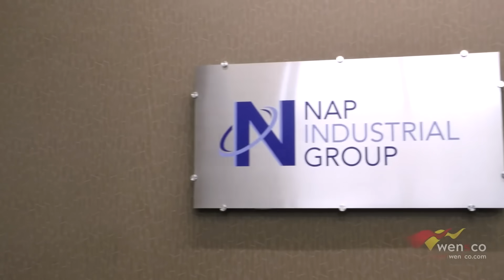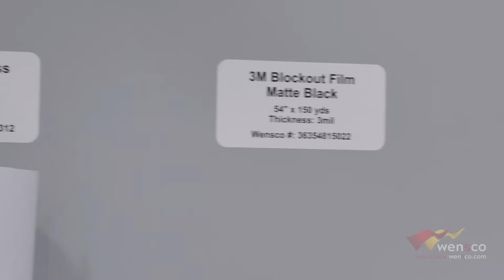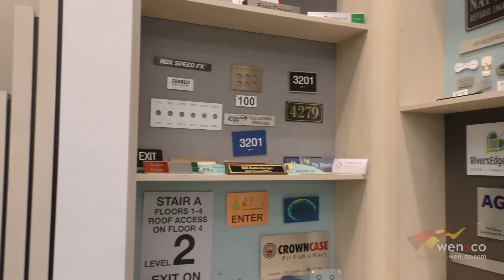NapTags Presented By Wensco 2022 Final